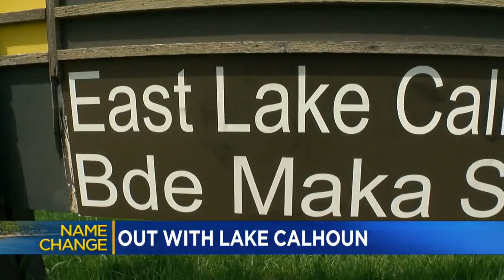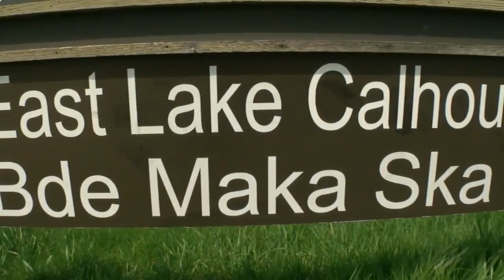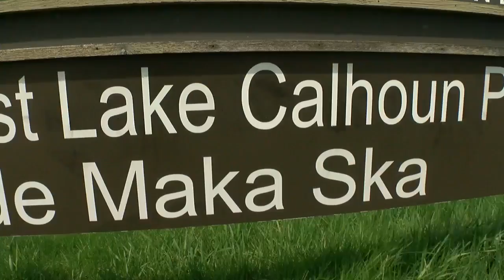Minneapolis Park Board Votes To Change Lake Calhoun's Name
The lake is named after John Calhoun, a strong proponent of slavery who helped bring Fort Snelling to Minnesota, Susan-Elizabeth Littlefield reports (2:57). WCCO 4 News At 6 – May 3, 2017